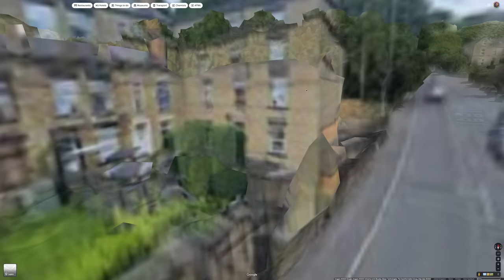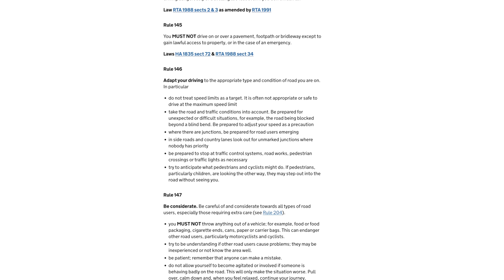The Lights Being Out Means No One Has Priority? It's not how the insurance saw it!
I'm sure this insurance company that was dealing with my viewers collision wants more accidents to happen!

Amazon Links
Sony a6400 Camera
Sony A7C Camera
Tascam DR-10L Microphone
Sony FDR X3000 Action Camera